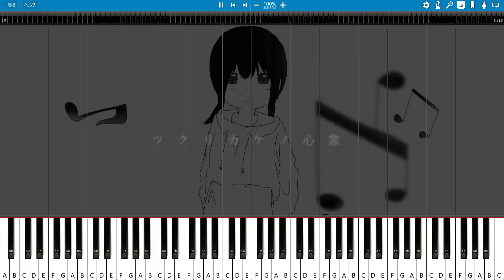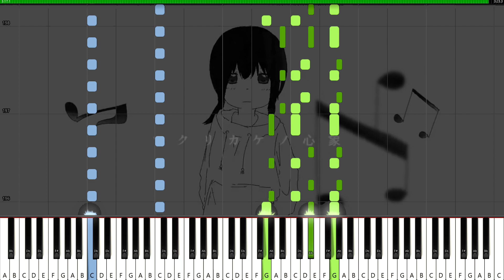稲葉曇【ツクリカケノ心象/MIDIピアノ】inabakumori 歌愛ユキ Unfinished Mental Image Piano cover (synthesia)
刻々正義です。Hello, I'm Masayoshi.
稲葉曇さんのツクリカケノ心象を採譜してみました。

前回の投稿から期間が空きましたが、おなじみの稲葉曇さんの曲を
耳コピしました。
どこかアンチサイクロンに似ている気がしますが、この曲が元に
なっているのかも？

演奏難易度は超上級です。
本家様↓
‹稲葉曇『ツクリカケノ心象』Vo. 歌愛ユキ›

Recommended Videos
‹出典›
キャラ絵/タイトル：

sound source
使用音源→ Keyzone Classic

recording
キャプチャ→Screen Recorder

Editing
編集ソフト→PowerDirector19 ultimate suite